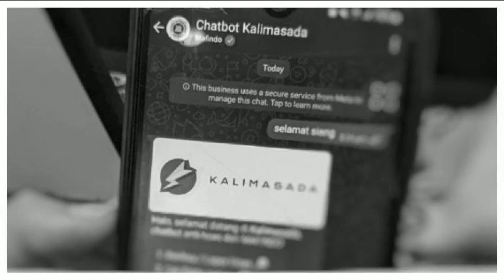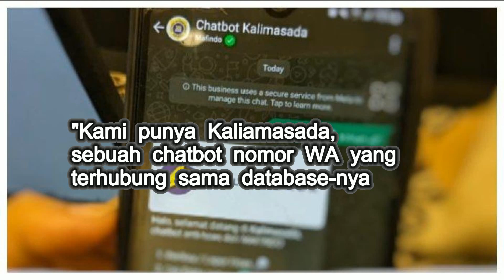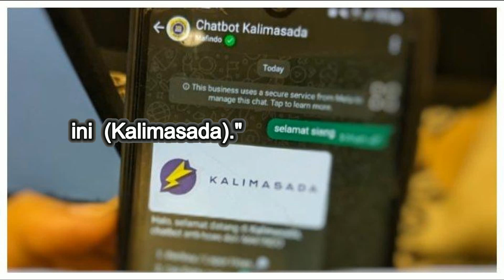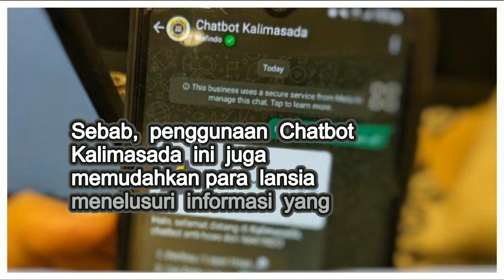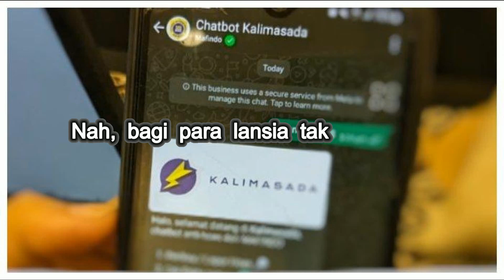Layanan Mafindo, Chatbot WhatsApp ‘Kalimasada’ Bantu Warga Cek Hoaks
BACA BERITA : Layanan Mafindo, Chatbot WhatsApp ‘Kalimasada’ Bantu Warga Cek Hoaks